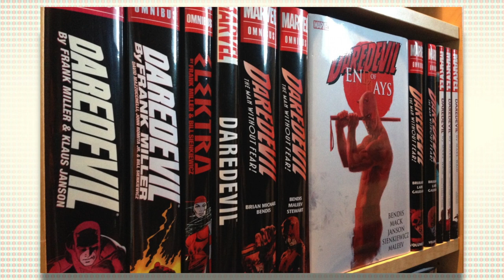What makes a definitive run on a comic book?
The term "definitive run" gets tossed out a lot... but what makes a definitive run? Quality of the story? The creative team? The length of a run? Can there be a definitive run in 6 issues? 12? 24?